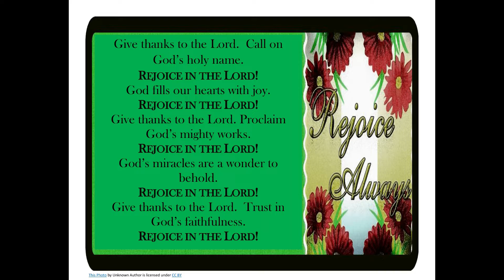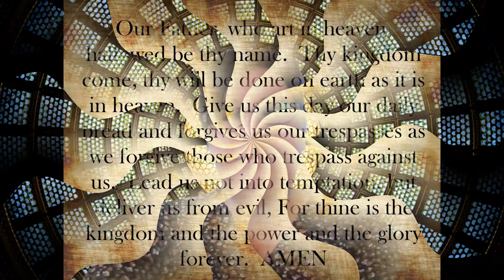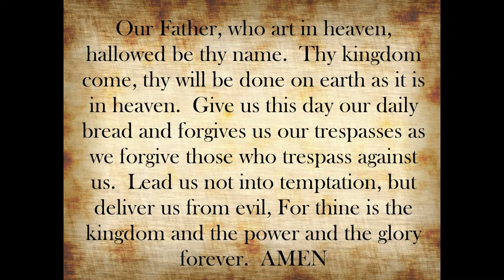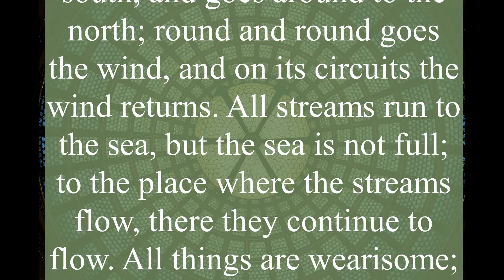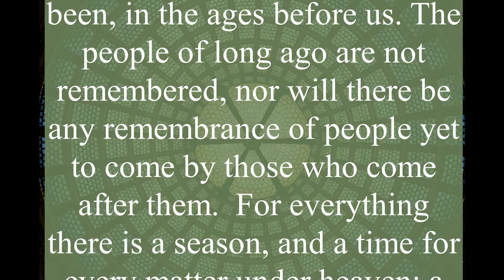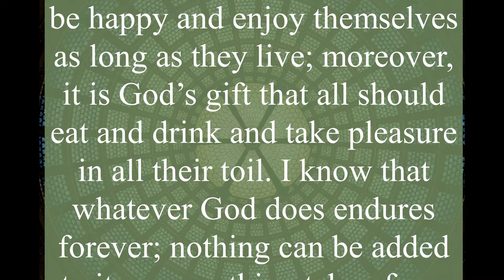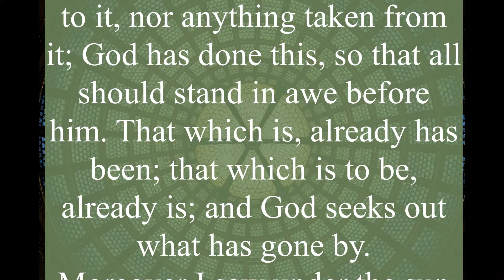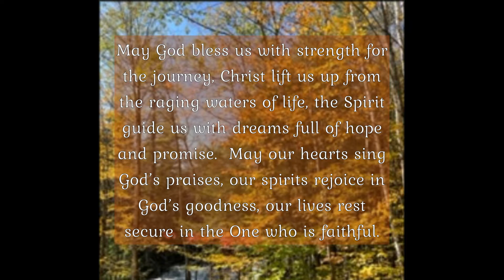Welcome to Worship ~ October 23, 2022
A worship service encouraging all to keep God at the center